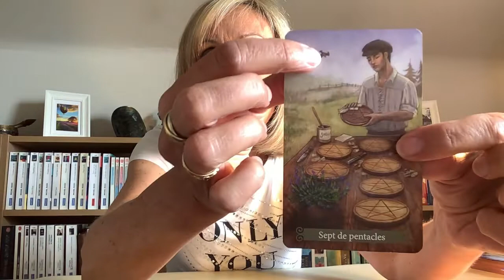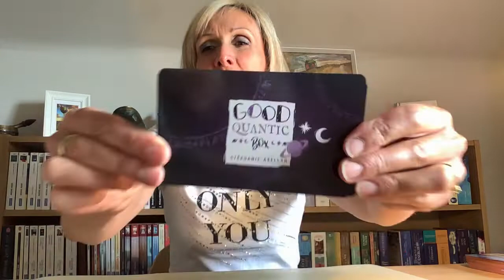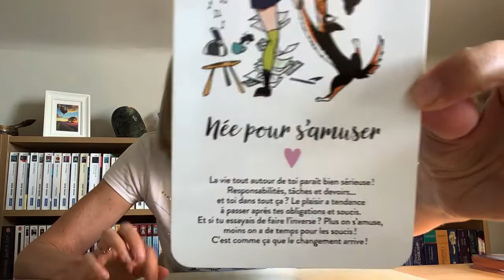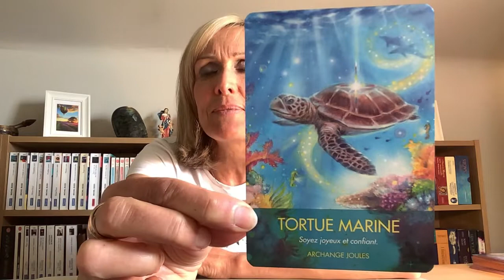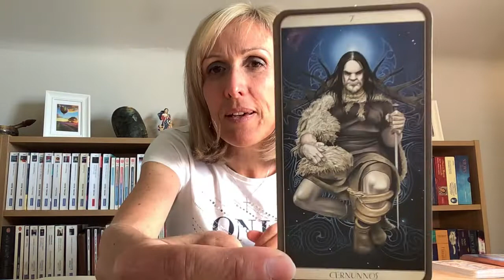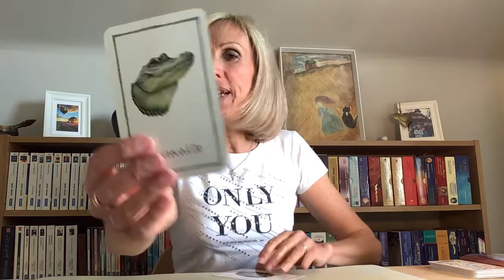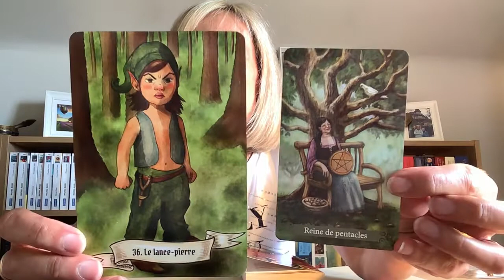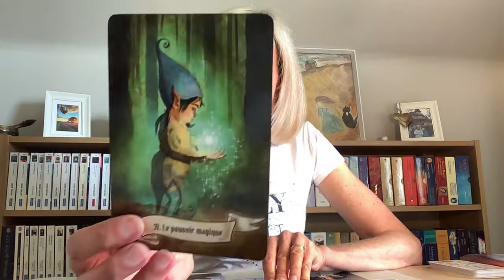« Ça ira mieux demain comme tout finira bien !!!! » 🌎🕊🧚🏼🍀❤️❤️❤️🙏😇🫂🌈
« Ça ira mieux demain » d’Annie Cordy
Dessin de Mourier et Arleston